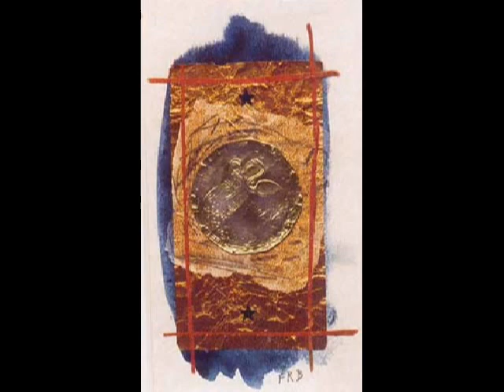Tony Banks - An Island In The Darkness (2nd half)